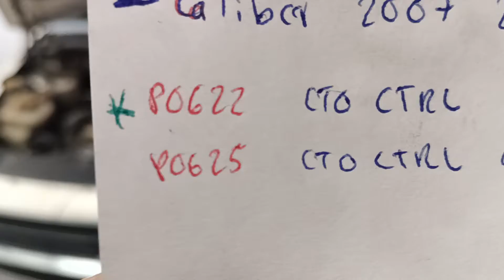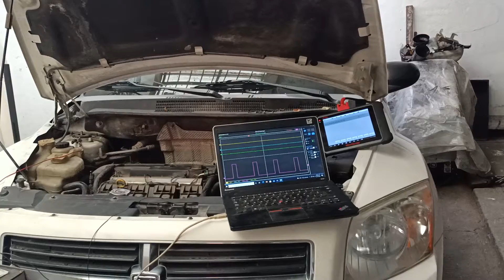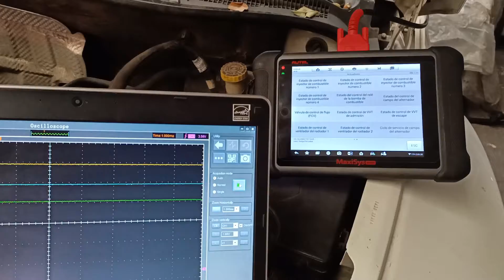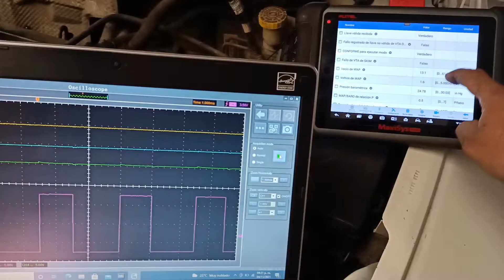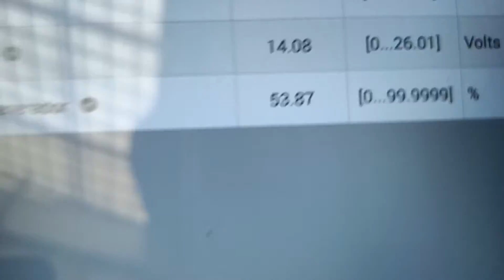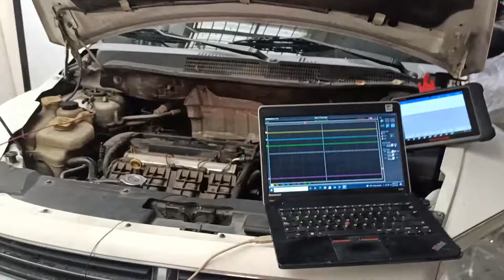por qué no carga mi carro caliber código P0622 parte 2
es este video mostramos la solución de el problema , aún que nos equivocamos en el primer diagnóstico , le pusimos ganas a este caso y poder resolverlo. jejeje no todo es perfecto.. Ánimo  , así son los diagnósticos , prueba y error